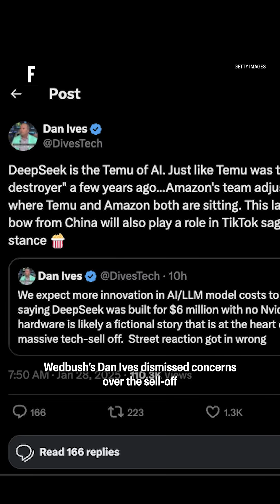Microsoft reportedly investigates whether DeepSeek improperly used OpenAI’s models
OpenAI and Microsoft are probing whether DeepSeek used distillation to help train its rival reasoning model.